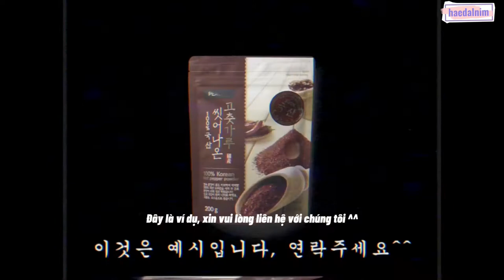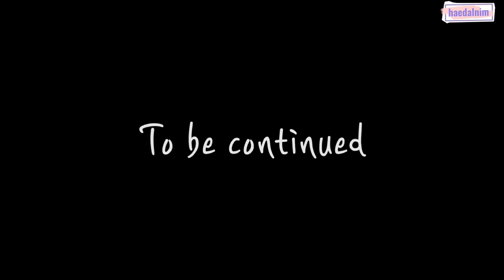[VIETSUB] Leeteuk’s Recipe Secrets (feat Lee Hyukjae)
Vietsub by Haedalnim

Do not re-up, thank you 🙆🏻‍♀️💙